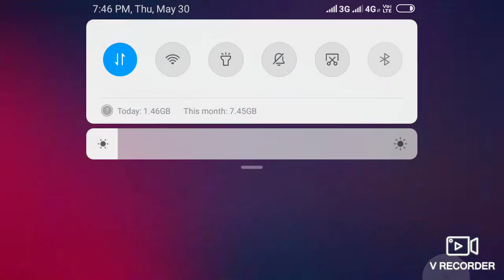(Hindi) free fire solo match rank pushing /free fire india/suraj gaming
(Free fire) id-suraj4647D.

(pubg mobile) I'd - dknk Pro.

Next video is pubg mobile miramar gameplay.